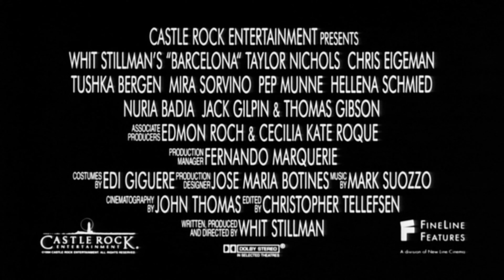Official Trailer - BARCELONA (1994, Taylor Nichols, Chris Eigeman, Mira Sorvino, Whit Stillman)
Theatrical trailer of "Barcelona" by Whit Stillman. Starring Taylor Nichols, Chris Eigeman, Tushka Bergen, Mira Sorvino, Pep Munné, Hellena Schmied, Núria Badia, Thomas Gibson, Jack Gilpin, Pere Ponce, Laura López